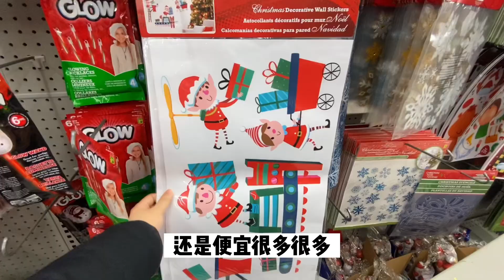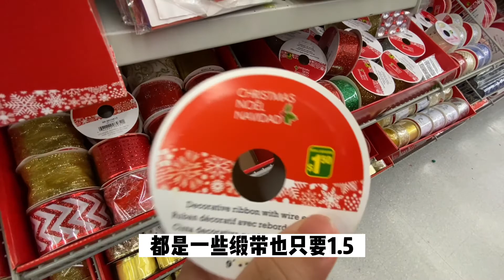【多伦多生活】圣诞节快到了，带你逛加拿大宝藏一元店 | 物美价廉适合普通老百姓，节日气氛满满 | 平替圣诞装饰在这里都可以找到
在加拿大留学，工作，回国，返加，定居，分享真实无滤镜的加拿大